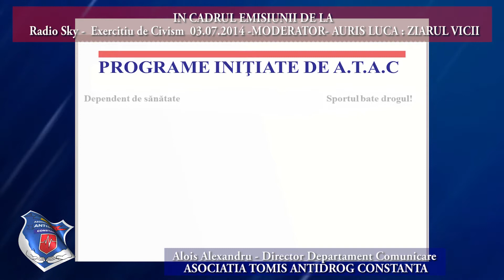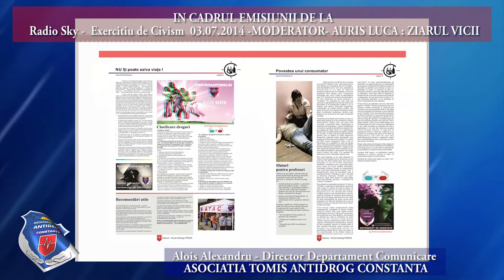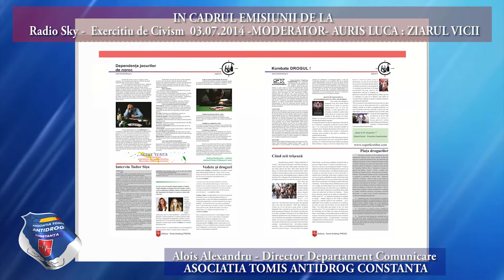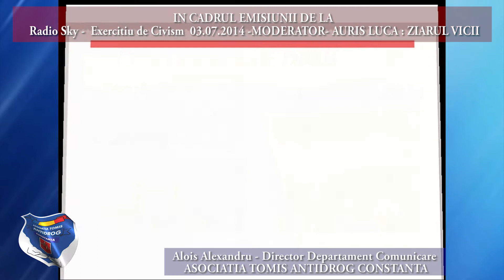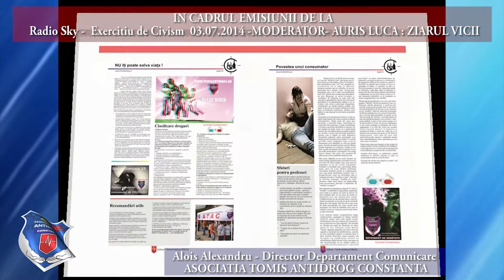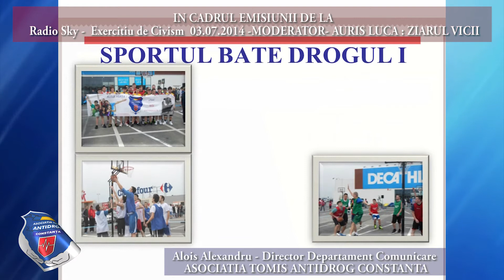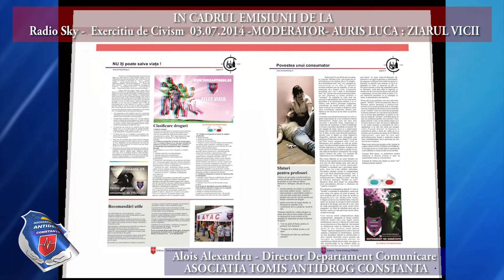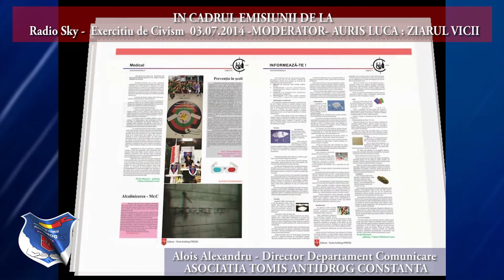Radio Sky - Exercitiu de Civism - Ziarul Vicii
Radio Sky -  Exercitiu de Civism  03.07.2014 -MODERATOR- AURIS LUCA  ZIARUL - VICII

INTERVIU - Alois Alexandru - Director Departament Comunicare
ASOCIATIA TOMIS ANTIDROG CONSTANTA